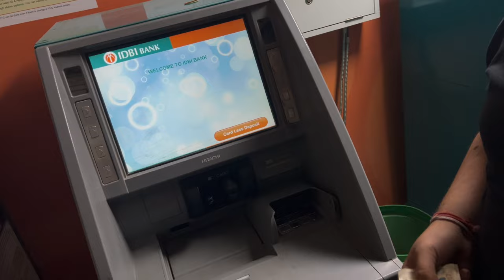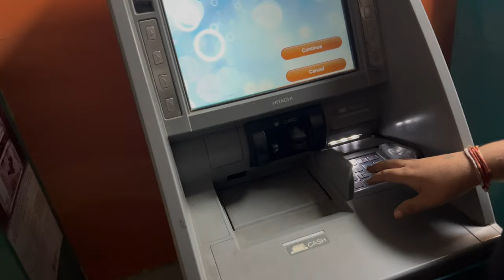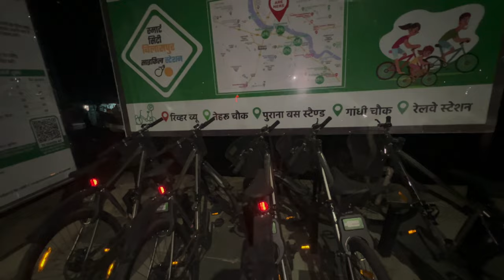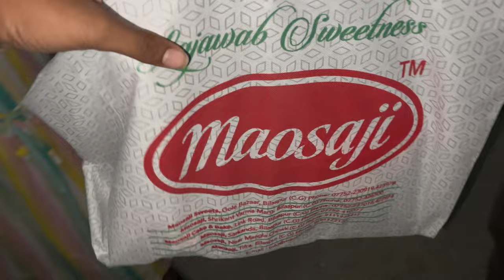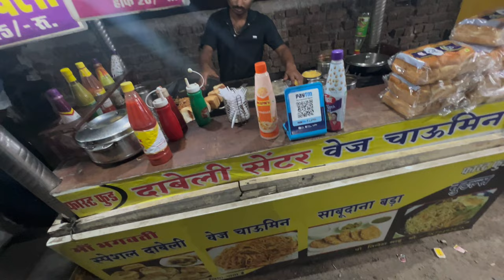E rickshaw Toot Gaya || Best Street chowmein in Bilaspur || buglu busy on laptop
Welcome to my daily vlog channel where I share the ins and outs of my everyday life! Join me as I take you on a journey showcasing my lifestyle, filled with fun and entertaining content. From adventures with friends to family moments, there's something for everyone here. Sit back, relax, and enjoy the entertainment I have in store for you.

Vlog
Every Day Vlog
Mini Vlog
Short Vlog
Long Vlog
Family Vlog
Food Vlog
Travle Vlog
Trending vlog
How to make vlog
Famous vlogger
How to start vloging
How edit vlog
How to make trending vlog
How elvish edit vlog
Luxury car vlog
New car vlog
iPhone ke Liya best cover
Best iPhone in 2024
IPhone 15 pro comparison Samsung s24 ultra
2024 mai kon se phone lena Chiya
iPhone ke display price
Display Mesa change Kare iPhone ke
Comparison between iPhone 15 pro max v/s Samsung s 24 ultra
Rickshaw 🛺 toot gaya
Accident rickshaw ke
Rickshaw palat gaya
Rickshaw kitnaa ka ata hai
E rickshaw kitna ke ata hai
E rickshaw palat gaya
Best chowmein in Bilaspur
Cheap and bestchowmein
Best fast food